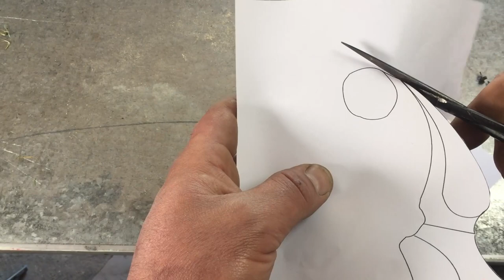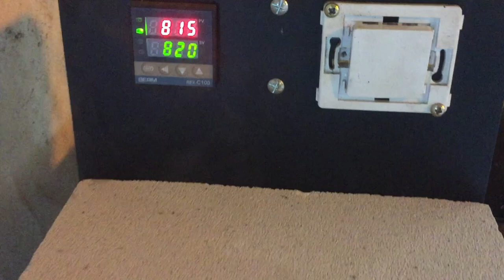Knife Making - Raw forged karambit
how to make a rough forged KARAMBIT

▬▬▬▬▬▬▬▬▬▬▬ Music ▬▬▬▬▬▬▬▬▬▬▬
Sound: Soundcloud

Français:
Karambit brut de forge

comment fabriquer un KARAMBIT brut de forge

▬▬▬▬▬▬▬▬▬▬▬ Musique ▬▬▬▬▬▬▬▬▬▬▬
Son : Soundcloud